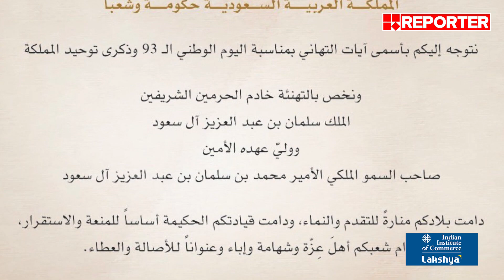93-ാം ദേശീയ ദിനം; സൗദി അറേബ്യക്ക് ആശംസകളുമായി യുഎഇ ഭരണാധികാരികള്‍| Saudi National Day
93-ാം ദേശീയ ദിനം; സൗദി അറേബ്യക്ക് ആശംസകളുമായി യുഎഇ ഭരണാധികാരികള്‍| UAE wishes Saudi Arabia

With Regards
Team RBC